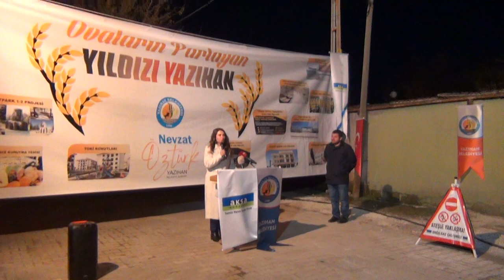Yazıhan Kaymakamı - Doğalgaz Açılış Töreni - Malatya Fethiye Mahallesi - 28/11/2023